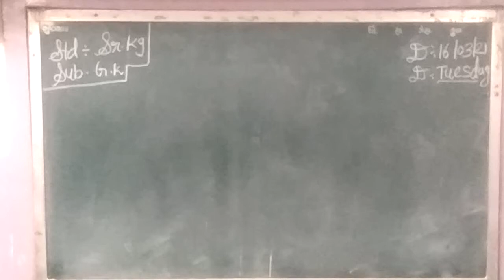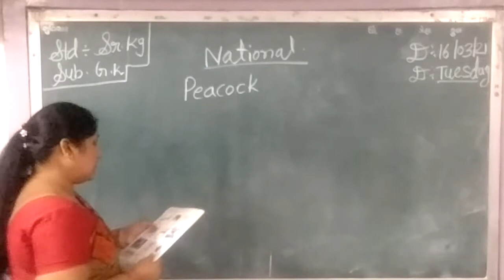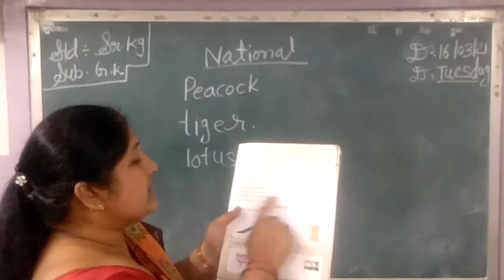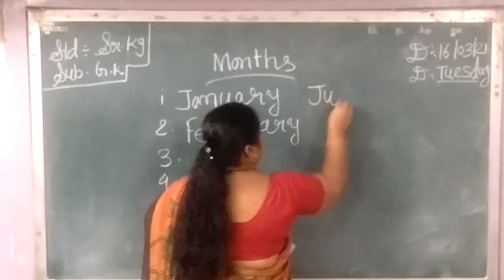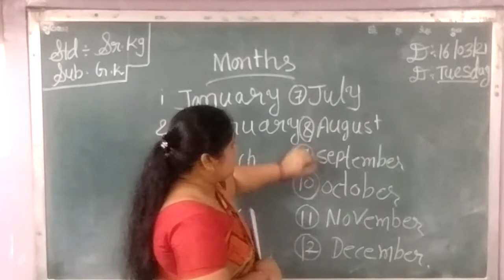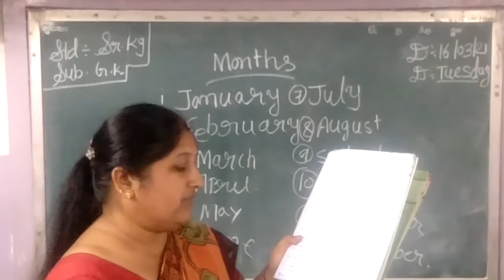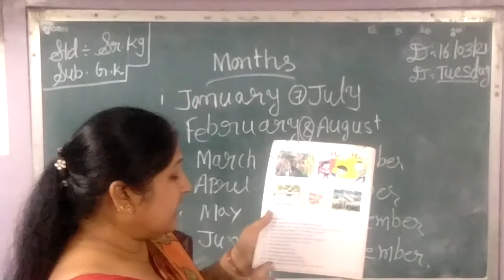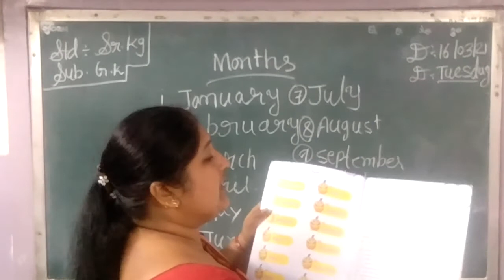CLASS SR.KG SUBJECT G.K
EDUCATIONAL CHANNEL
CLASS SR.KG
SUBJECT G.K

ADMISSION OPEN